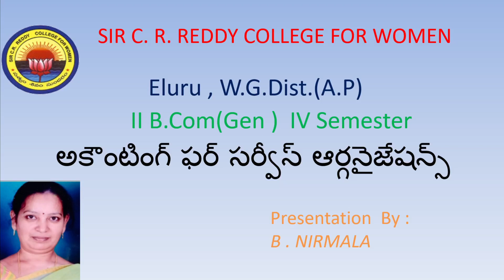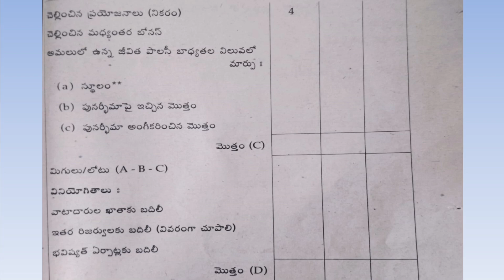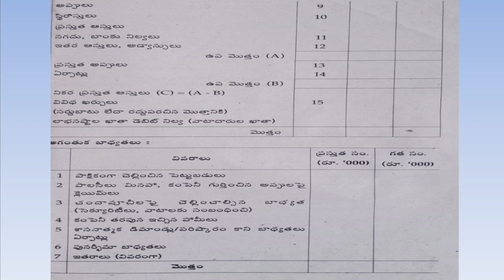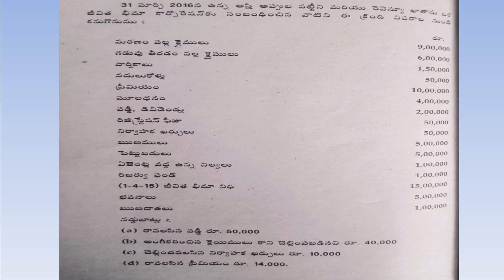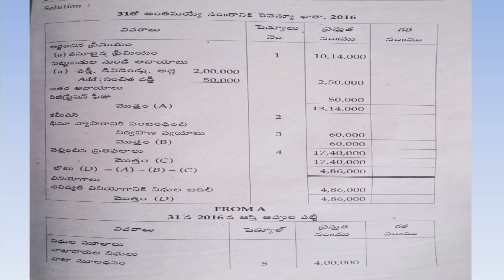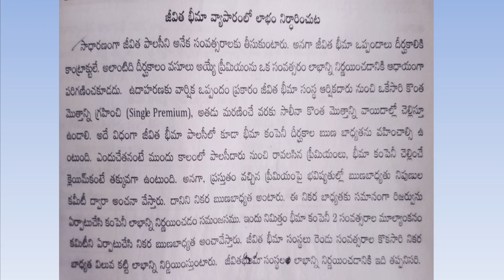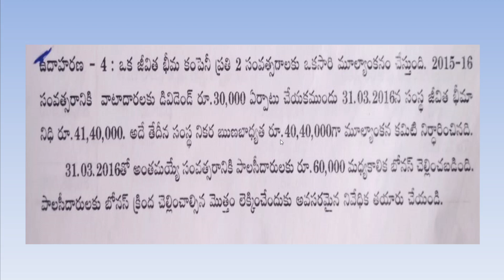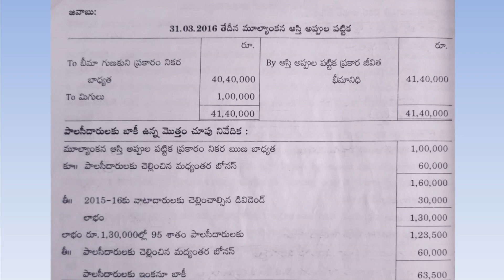10. BCom(Gen) 2/4 -Accounting for Service Organization- Unit 4 - జీవిత భీమా కం పెనీల ఖాతాలు - Part 2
10. BCom(Gen) 2/4 -Accounting for Service Organization- Unit 4 - జీవిత భీమా కం పెనీల ఖాతాలు - Part 2